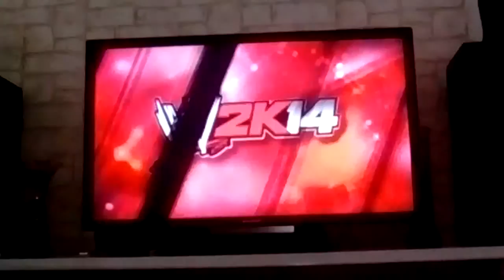vidéo de catch sur ps3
Et s'il. Vous plait abonné. Vous a ma chaine merci